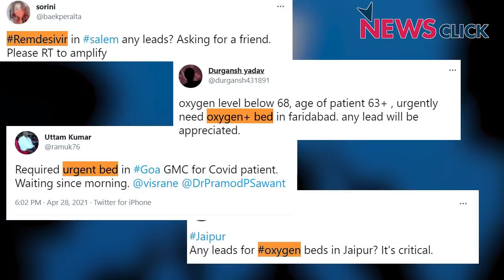सेंट्रल विस्टा, वैक्सीन बिजनेस और अस्पताल-ऑक्सीजन बिना मरते लोग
पिछले कुछ दिनों से देश में कोरोना से रोजाना तीन हजार से ज्यादा लोगों के मरने की खबरें आ रही हैं. राष्टीय राजधानी से लेकर देश के कोने-कोने में लोगों को अस्पताल में जगह नही मिल रही है. ऑक्सीजन नहीं मिल रही है. दूसरी तरफ Lockdown के बावजूद 'आवश्यक वस्तु' घोषित कर दिल्ली में संसद के नये भवन और अन्य सरकारी महलों के निर्माण का काम तेजी से चल रहा है. आखिर हमारी सरकार की प्राथमिकता क्या है? लोगों की जान बचाना या नये-नये 'राजमहल' बनवाना? देश के आधुनिक इतिहास में पहली बार टीका का भी बिजनेस हो रहा है. निजी कंपनियों को टीके का बिजनेस करने और मनमाना दाम तय करने के लिए छुट्टा छोड़ दिया गया है. क्या शासन की भटकी हुई  प्राथमिकता लोगों के लिए मुसीबत बन रही है? कुछ ठोस उदाहरण के साथ भारत की भयावह कोरोना-स्थिति का आकलन कर रहे हैं वरिष्ठ पत्रकार उर्मिलेश .